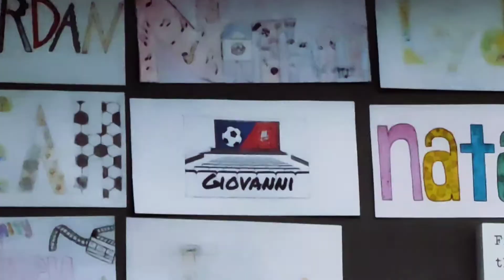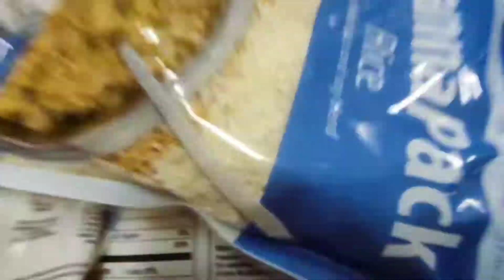RISO | Settembre ⁴/4